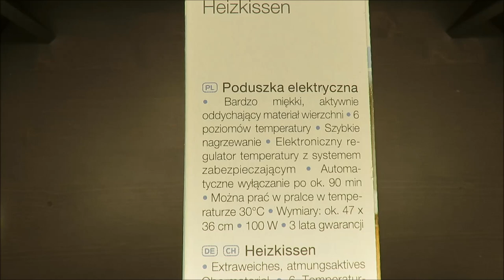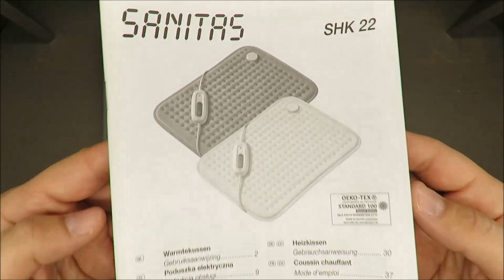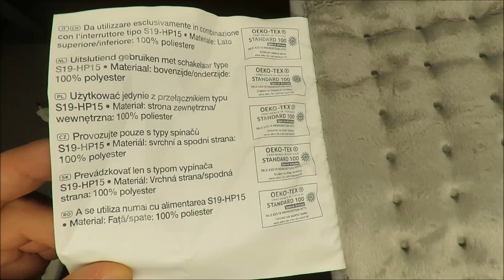SANITAS Heating pad SHK 22 UNBOXING (100W 30C 4m)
SANITAS Heating pad SHK 22 REVIEW (100W 30C 4m)

Description
Perfectly relaxes the back and abdomen area
6 temperature degrees
Automatic safety shut-off after approx. 90 minutes
Particularly soft breathable outer material
Machine washable at 30 ° C - gentle washing program
Specifications
Power input: 100 W
Mains cable length: approx. 4 m
Dimensions
approx. 47 x 36 cm